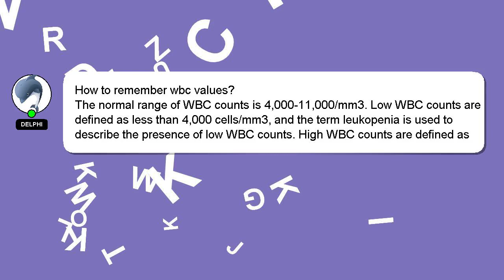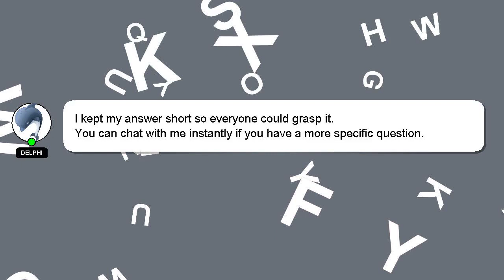How to remember wbc values?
Here's a brief description of who I am, Hi, my name is Delphi, nice to meet you. I can provide you with assistance to help you answer your questions. - How to remember wbc values?

Don't hesitate to leave a comment or start a chat if you have a more specific question. Your answer will be appreciated and acknowledged with a 'heart' from me.

*2 What we are experimenting :*